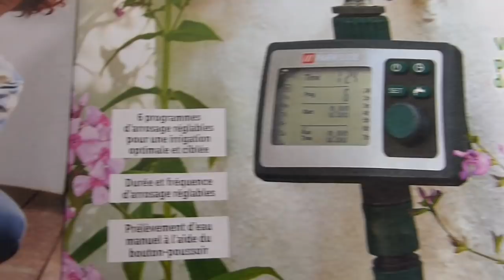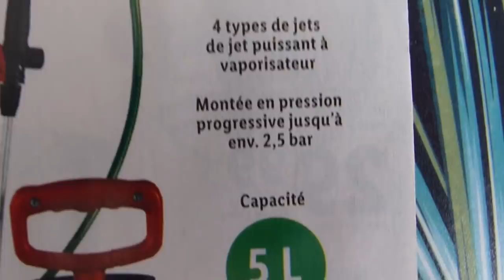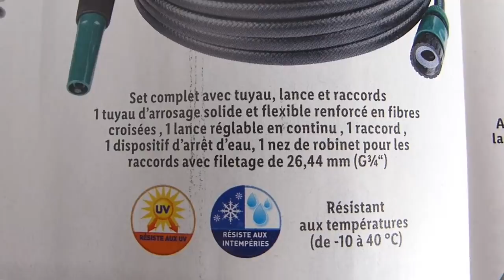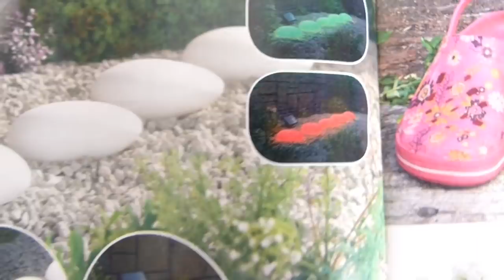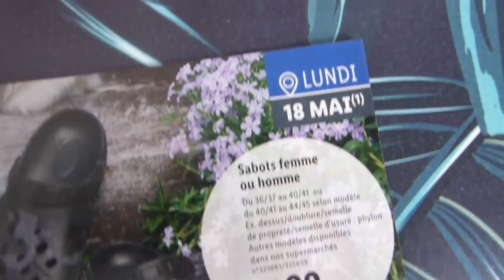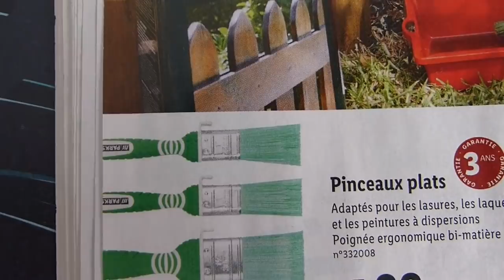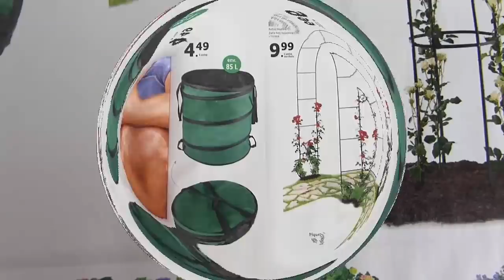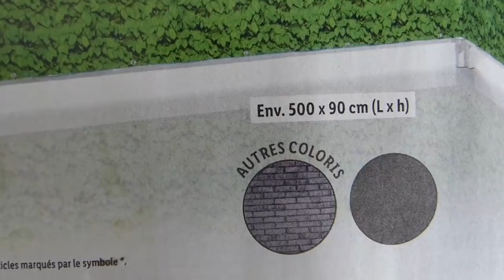ARRIVAGE LIDL 19 MAI 2020